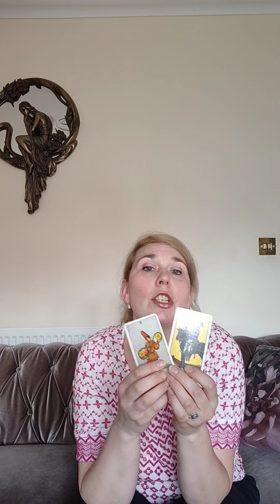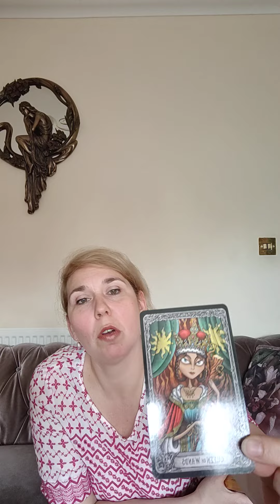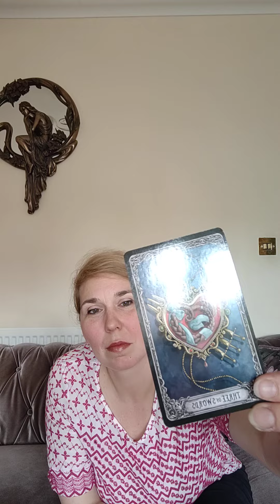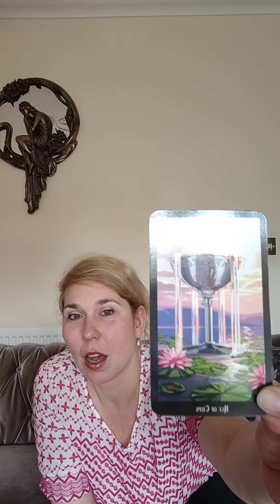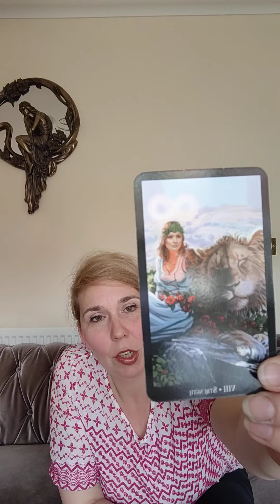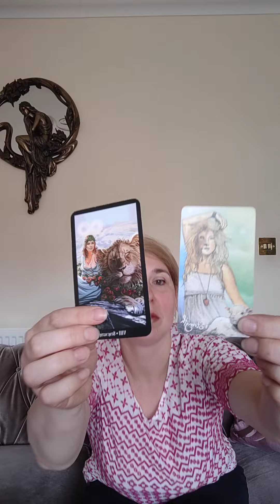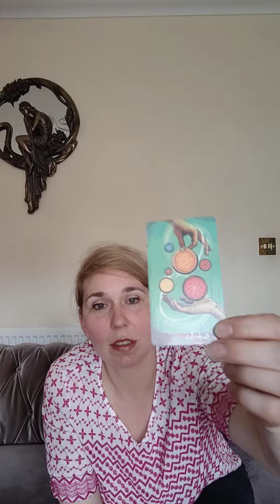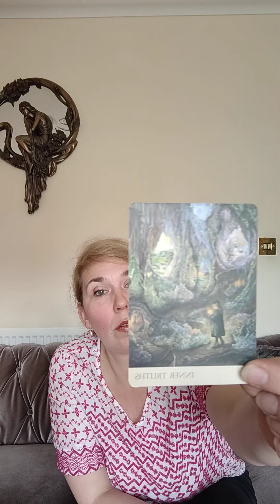TAURUS TAROT READING JUNE 2022